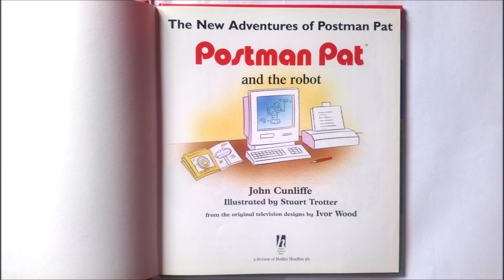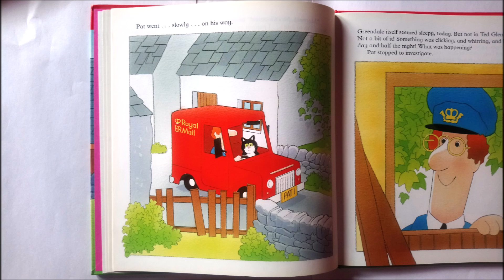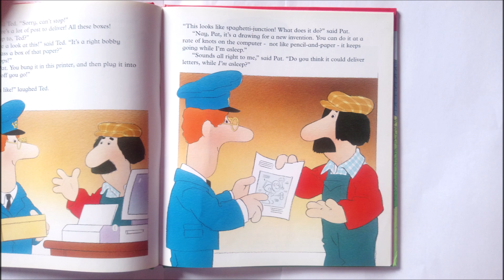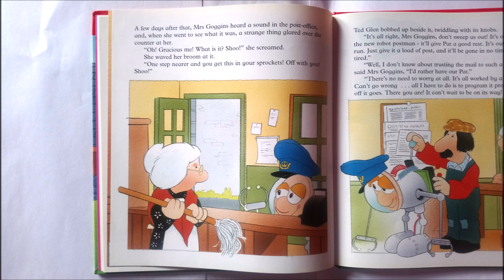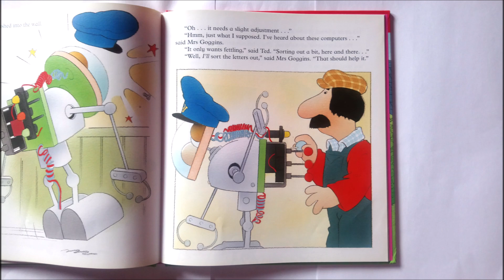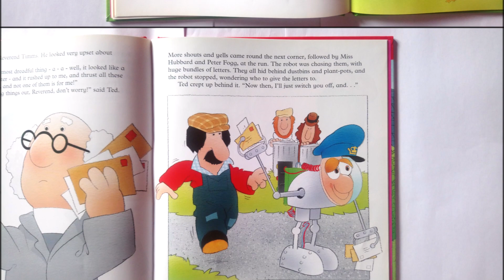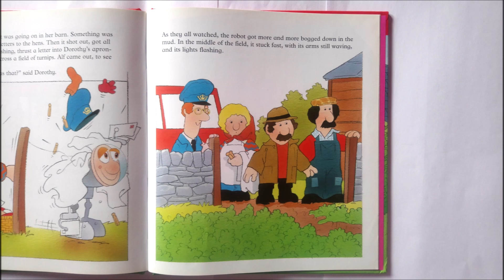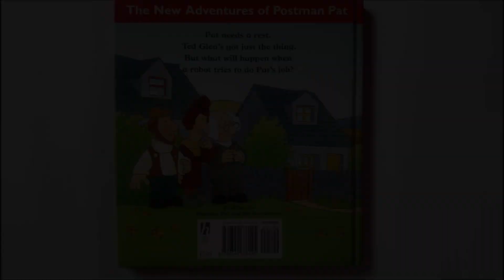Postman Pat and the Robot (Audiobook Version)